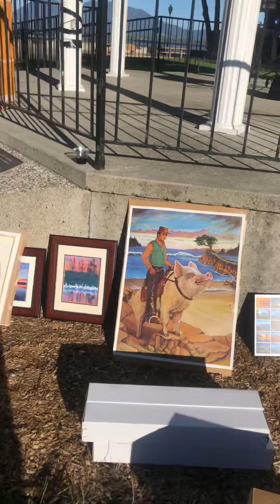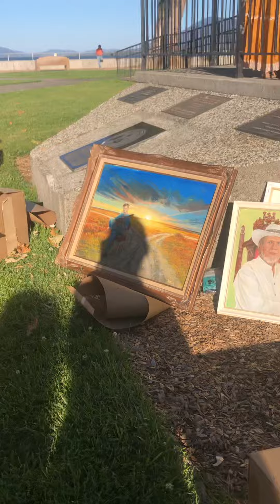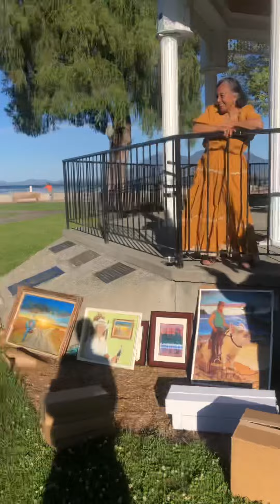Ron’s Amazing Artworks